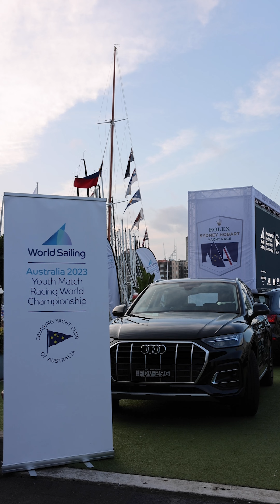World Sailing Youth Match Racing World Championships | Opening Ceremony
Opening Ceremony of the World Sailing Youth Matching Racing World Championships hosted by the Cruising Yacht Club of Australia

Twelve teams from ten different nations have arrived on Sydney Harbour to compete for the Youth Match Racing world title in the largest youth match racing event to take place in the Southern Hemisphere